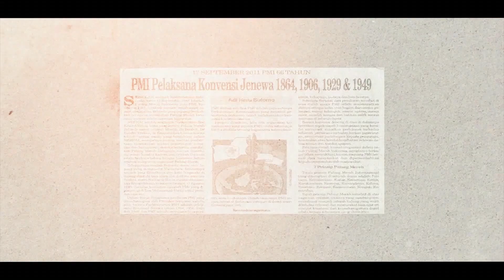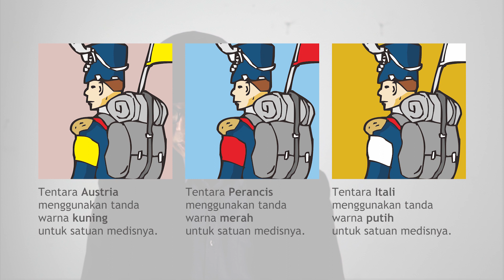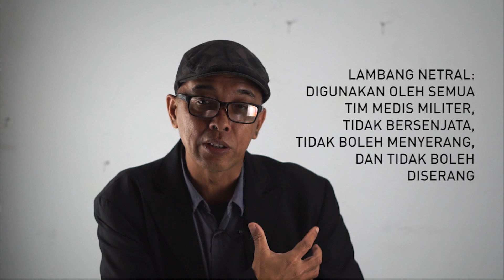SEJARAH LAMBANG I MENGENAL KEPALANGMERAHAN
Sahabat PMI, kamu bisa lebih mudah untuk mengenal lebih dalam tentang kepalangemerahan bersama dengan kang indra, di segment mengenal kepalangmerahan.